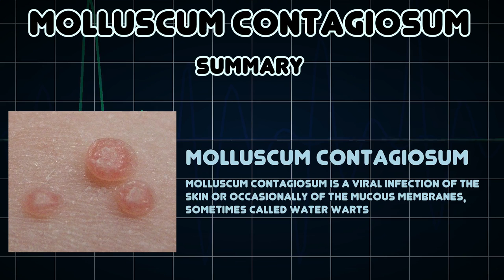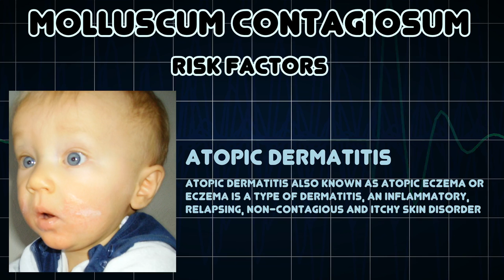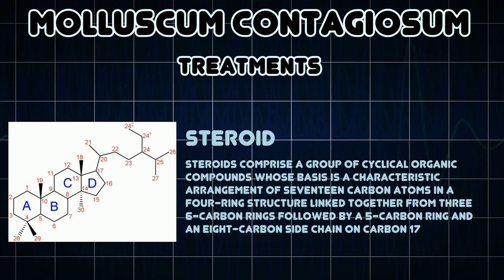Molluscum contagiosum (Medical Condition)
Symptoms, risk factors and treatments of Molluscum contagiosum (Medical Condition)

Molluscum contagiosum is a viral infection of the skin or occasionally of the mucous membranes, sometimes called water warts